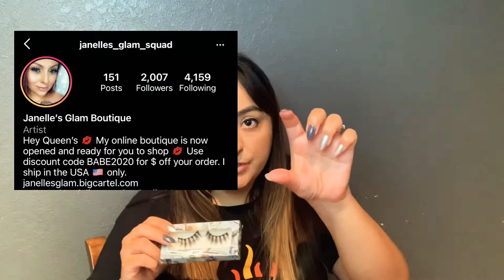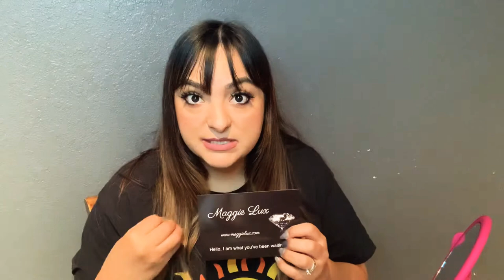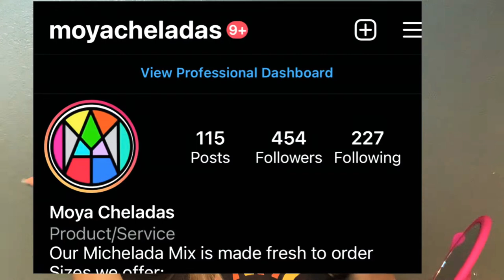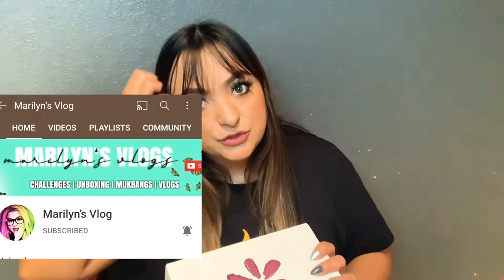Unboxing My First Walmart Beauty Box | GRWM | Small Business Purchases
Today’s video is A get ready with me along with some small businesses purchases. Hope you enjoy

Thank you to those  who watch fully❤️